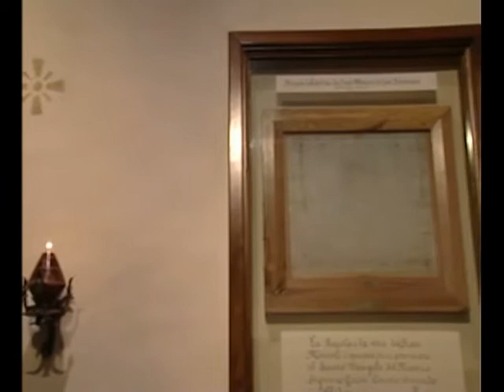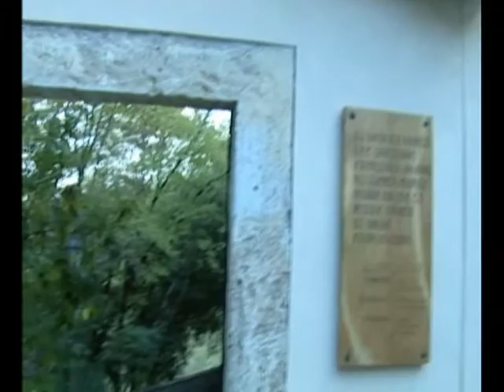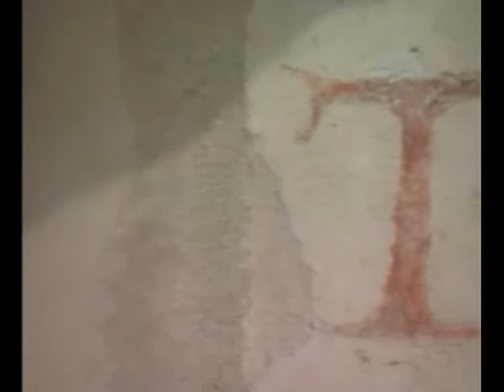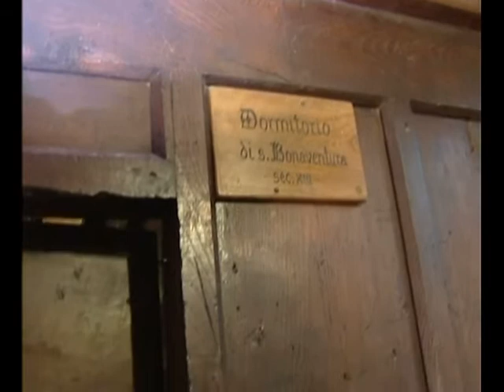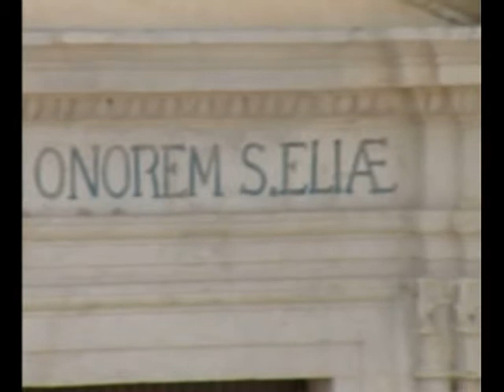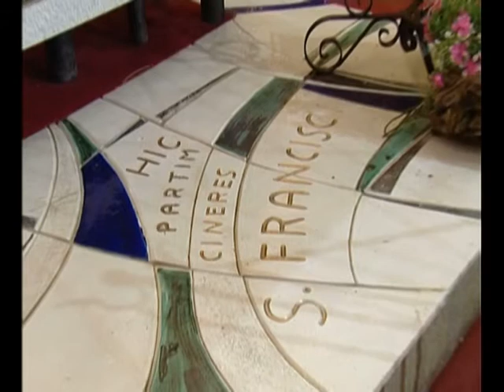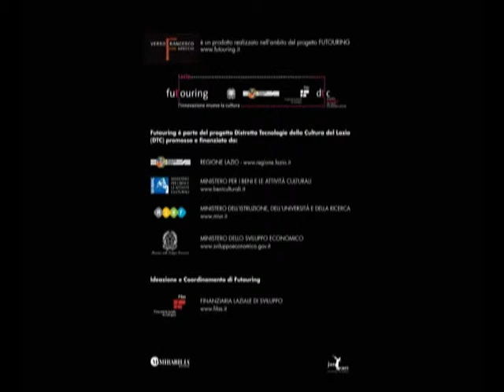Video d'autore - Verso Francesco - ITA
La splendida unione fra architettura e natura che caratterizza le principali tappe del cammino francescano è stata documentata attraverso un filmato strutturato e montato per illustrare e trasmettere la magia che ancora pervade questi luoghi, da Assisi fino a Roma, con focus sul "quadrilatero" santo reatino.

La finalità principale è quella di puntare l'attenzione sui complessi architettonici, sullo stato attuale delle strutture, ognuna peraltro articolata in più corpi di fabbrica contraddistinti da specifici interventi architettonici e decorativi, ma anche sulla profonda componente spirituale che ognuno dei santuari ancora conserva e promana, nella vitale memoria del passaggio di San Francesco.L'intento è quello di raccontare la preminenza religiosa svolta dal Santuario di Greccio, divenuto già per i contemporanei del Santo una rinomata meta di pellegrinaggio, ma, al contempo, riunire in un'unica e corale visione le tappe del cammino di Francesco da Assisi a Roma, passando per la Valle santa reatina.

Una voce narrante accompagna lo scorrere delle immagini, raccontando la genesi storico-architettonica del complesso, alternandosi alla lettura di brani tratti dalle due principali biografie del Santo.